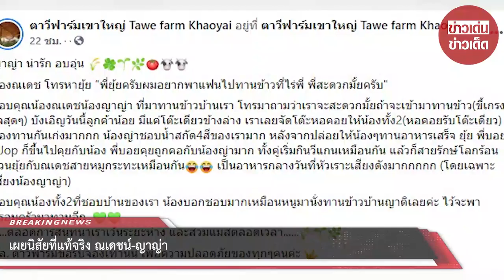เผยนิสัยที่แท้จริง ณเดชน์-ญาญ่า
ขอบคุณข้อมูล: ตาวีฟาร์มเขาใหญ่ Tawe farm Khaoyai , urassayas , kugimiyas
ขอขอบคุณข้อมูลจาก: